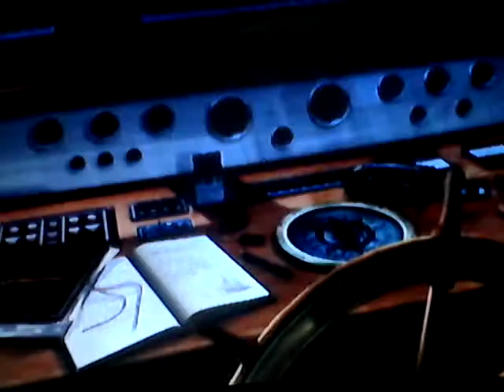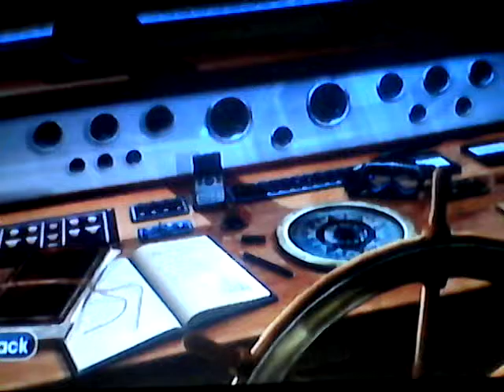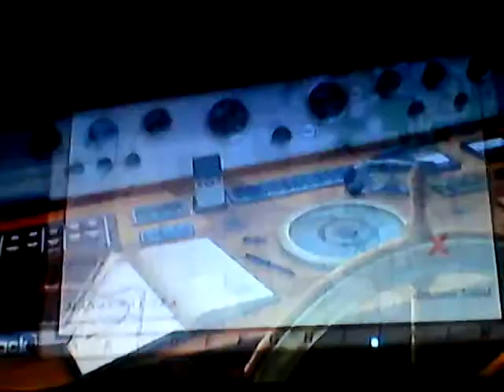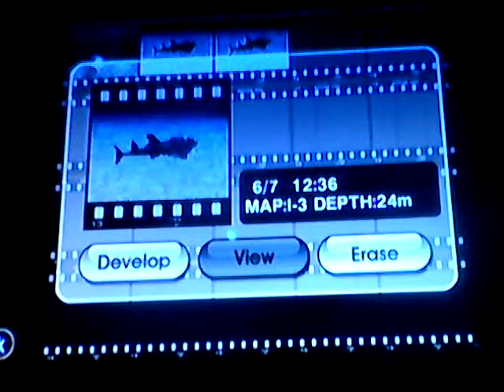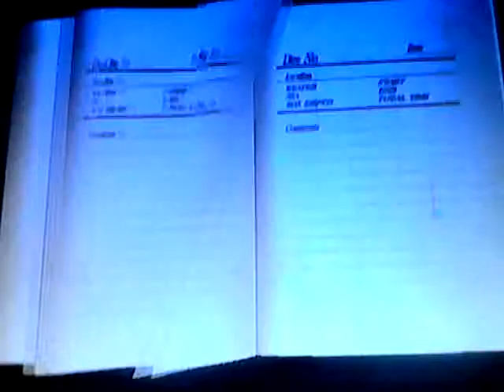Diving With Jimmy - Endless Ocean #4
first partner in endless ocean